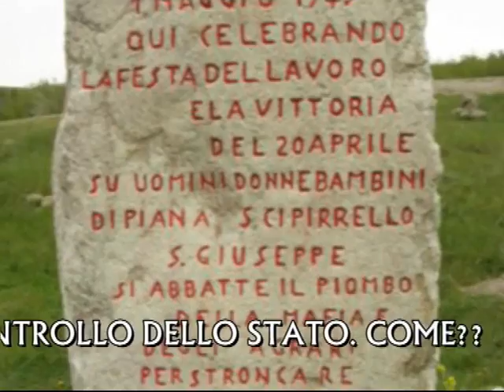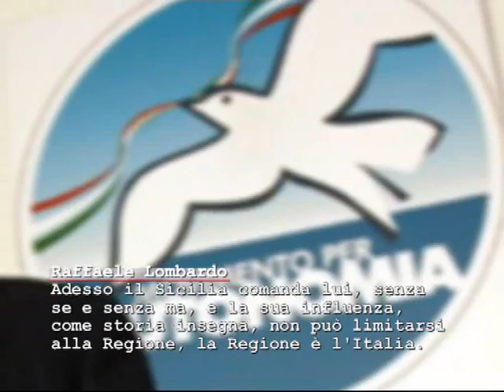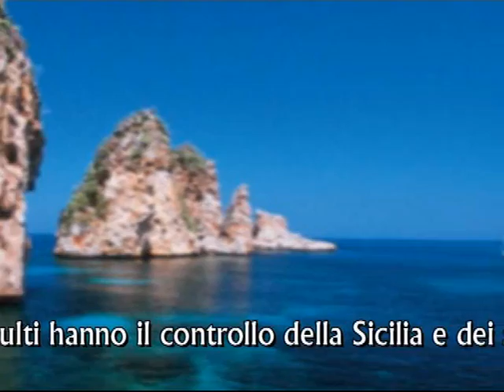TUTTO NASCE IN SICILIA - STORIE DI MAFIA E MASSONERIA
La Sicilia è il laboratorio per i poteri forti, ciò che si testa in Sicilia prima o poi verrà attualizzato nel resto d'Italia. La storia insegna. Ecco i volti